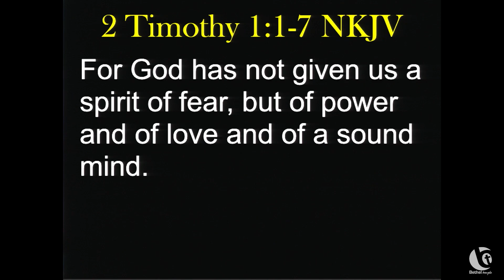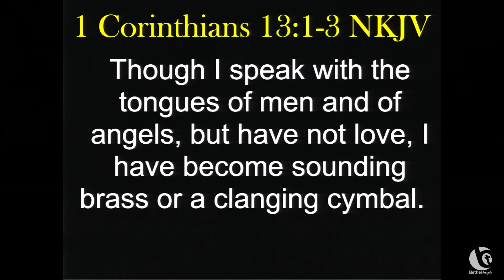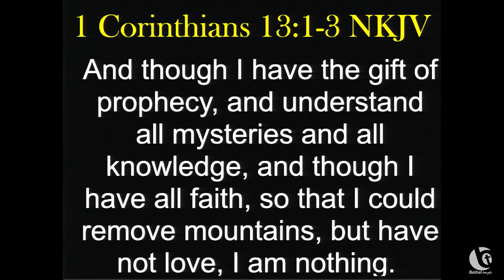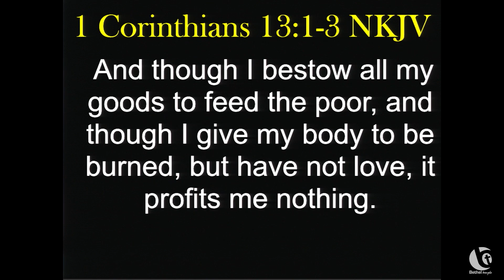2023 February 12 - Awaken 06: Awaken the Gift